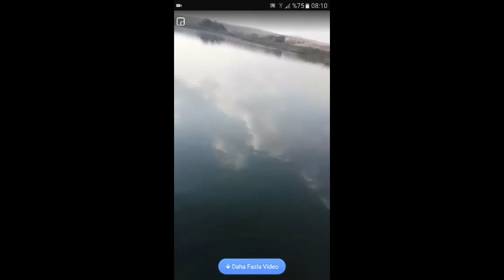Cemil'in Balık Maceraları Float Fishing For Perch and Pike 1.Bölüm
Videoyu BEĞENMEYİ UNUTMAYIN arkadaşlar !!!
 Güvenli forex balık tutmaktır ;)

Şamandıralı Olta Yapımı (SEZON AÇILIYOR) - Fishing Line Preparation, How to Create Float Fishing Rig

Sazan yemi nasıl hazırlanır ? How to prepare carp feed ? Как приготовить корм для карпа?

Şamandırayla Sazan Avı (SEZON GELSİN ARTIK) Float Fishing (YEMLEME)

Şamandırayla Sazan Avı Float Fishing For Carp Fargman-1

Şamandırayla Sazan Avı (GAZA GETİRME VİDEOSU) Paliastomi Gölü 6.Bölüm Float Fishing For Carp

Olta Kıran Sazan Avı !!!.YENİ.!!! - Carp Fishing Turkey

Olta Koparan Büyük Sazanlar Float Fishing For Carp Germany 2018 1.Bölüm

Yosunla Balık Avı, морская рыбалка, Seaweed Fishing 1. Bölüm

Büyük Sazan Avı ( Çok Zorladı Be ) CANAVAR

SİLİNEN VİDEO - Trofe Sazan Avcıları Trophy Carp Fishermen Part-2 TURKEY

Şamandırayla Sazan Avı Float Fishing For Carp Colarado Part-2/A

Şamandırayla Sazan Avı Float Fishing For Carp İç Anadolu Part-4

Trofe Sazan Avcıları Trophy Carp Fishermen Part-3

Şamandırayla Turna Avı Float Fishing For Pike 2019 1.Bölüm Part-1 shchuka 파이크 사냥

Şamandırayla Sazan Avı KOCA KOCA SAZANLAR Gürcistan Paliastomi Gölü Carp 4. Bölüm Part-2

Şamandırayla Levrek Avı Float Fishing For Perch Balık Avlak Yeri

Daiwa Team Sapanca Lake 1 TURKEY Carp Wars SAZAN AVI 2016